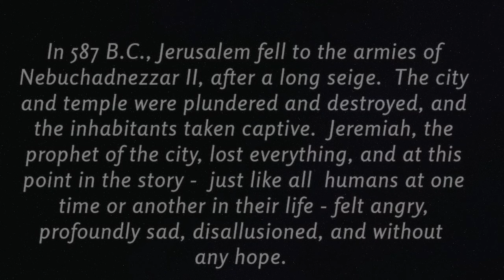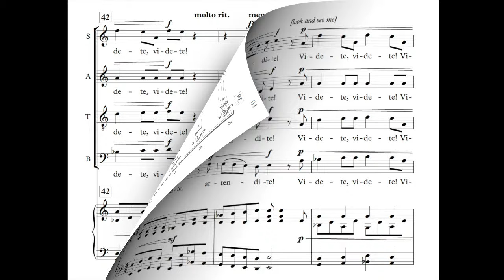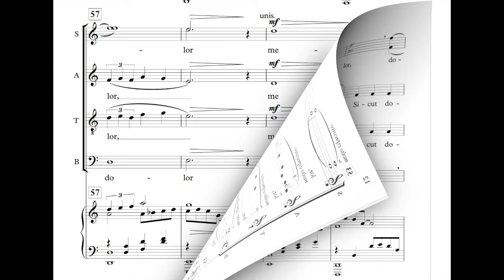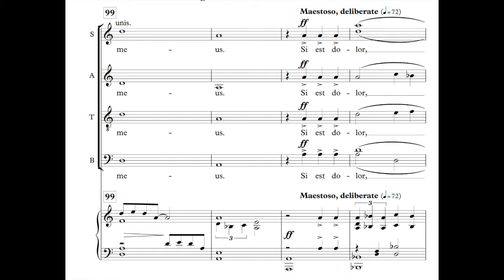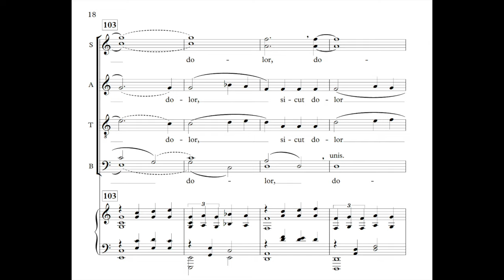LAMENTATIONS OF JEREMIAH (25th Anniversary Recording) Z. Randall Stroope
SATB/Piano (or with orchestra or wind ensemble); Z. RANDALL STROOPE, Composer; Alliance Music #0356; duration 4:45.
 After years of conducting/performing this work, I did a newly revised (25th Anniversary) edition, replete with interpretive notes in the score, and changes in dynamics and tempi (but NO note changes) from previous edition.  This new copy, then, was recorded  by THE NEW AMERICAN VOICES under Randall's direction in January 2024.

Join the 3,630 subscribers to my channel, and see/hear 101 other videos. I recorded several works in August with THE NEW AMERICAN VOICES, and  new videos will be released in the next few weeks.